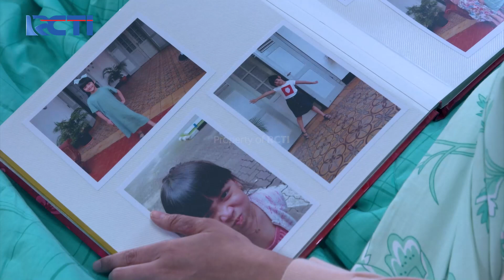KEKHAWATIRAN TIARA KEPADA IBUNYA - AKU BUKAN WANITA PILIHAN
"DAPAT TAMBAHAN THR DARI MOTIONPAY!
Ada saldo gratis total puluhan juta Rupiah cuman buat kamu!
Download + Register MotionPay
Masukkan Kode Referensi : THR